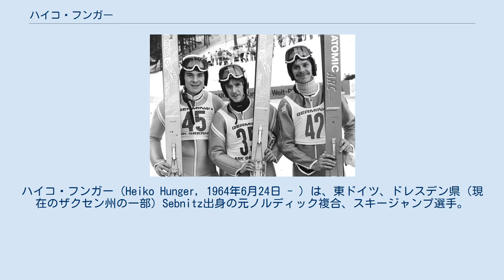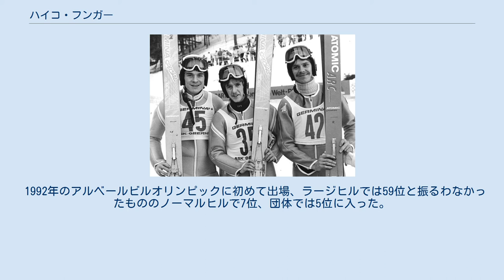ハイコ・フンガー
ハイコ・フンガー（Heiko Hunger, 1964年6月24日 - ）は、東ドイツ、ドレスデン県（現在のザクセン州の一部）Sebnitz出身の元ノルディック複合、スキージャンプ選手。
東ドイツおよびドイツ代表として国際大会で活躍した。
 フンガーはクリンゲンタールのSC Dynamo Klingenthalでノルディックスキー複合の競技生活を始め、1983年のノルディックスキージュニア世界選手権（フィンランド、クオピオ）ではノルディック複合個人で金メダルを獲得。
翌1984年のジュニア世界選手権（ノルウェー、トロンハイム）ノルディック複合団体で金メダルを獲得した。
また、ノルディックスキー世界選手権複合団体で4位となった。
 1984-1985シーズンはノルディック複合・ワールドカップで初勝利、1985年ノルディックスキー世界選手権では複合個人4位、複合団体金メダルを獲得した。
 フンガーはジャンプを得意とし、1980年代後半にはジャンプ専門に転向した。
1987年と1988年の東ドイツ選手権90m級で2連覇している。
1988年3月18日、ノルウェーのメルダルでスキージャンプ・ワールドカップにデビューし、8位となった。
1989年ノルディックスキー世界選手権にはジャンプで出場し、90m級37位、70m級30位となった。
 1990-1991シーズンの初めにサンダーベイ（カナダ）で自己最高位となる4位、1991年ノルディックスキー世界選手権では団体戦でイェンス・バイスフロク、ディーター・トーマ、アンドレ・キーゼヴェッターとともに銅メダルを獲得した。
 1992年のアルベールビルオリンピックに初めて出場、ラージヒルでは59位と振るわなかったもののノーマルヒルで7位、団体では5位に入った。
このシーズン限りで現役を引退し、シュトゥットガルトやジーベンヒッツなどで家族と暮らしている。